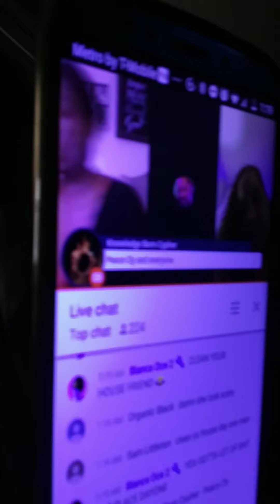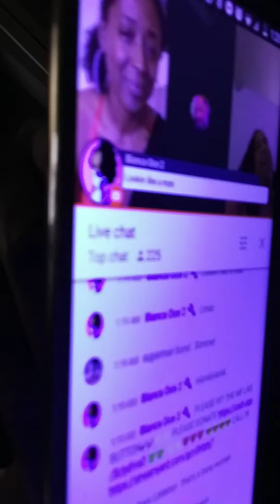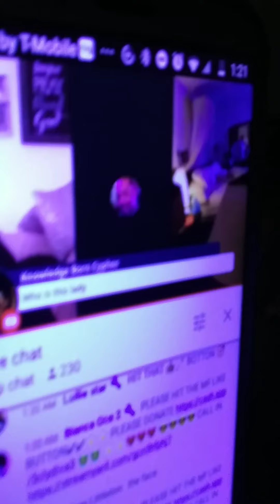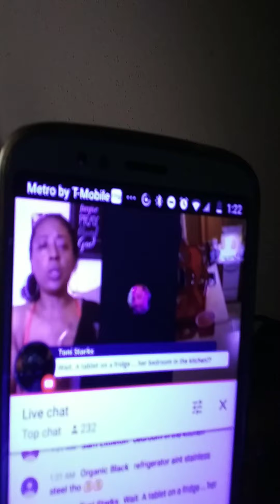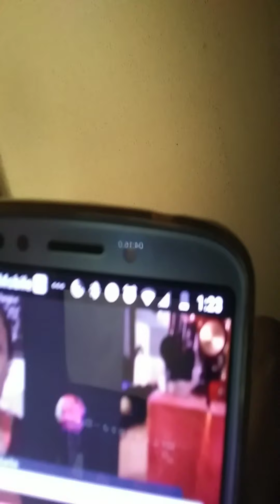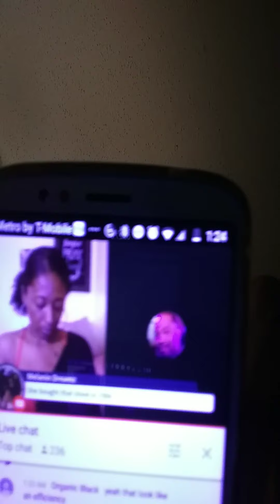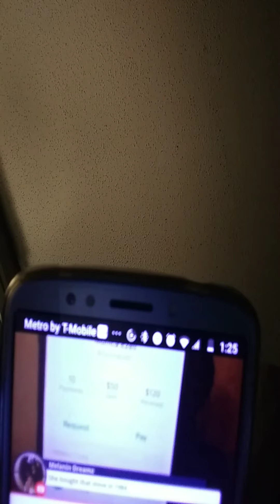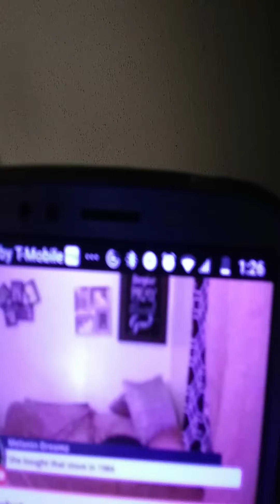HAVE R NOT HAVE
Age restricted VIDEO REQUEST Upon upload